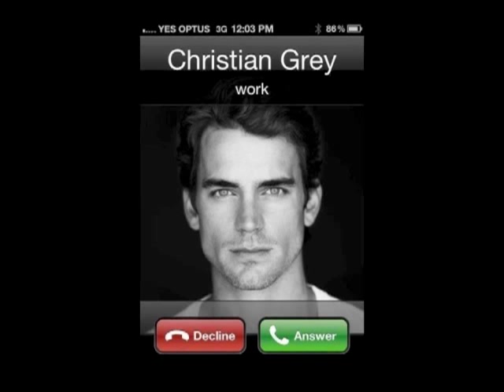Matt Bomer-Suit And Tie (Fan Made Video) I had Made This on (2-17-2013) m4v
Matt Bomer In His Suit and tie with justin timberlakes song suit and tie. i wanted to do something fun and interesting with matt bomer because i am a bomer dude. I'm also a huge fan of Nsync and support all of my favorite boys through anything. And these 2 are a perfect fit. (More fan videos of diff celebs and mashups coming soon)